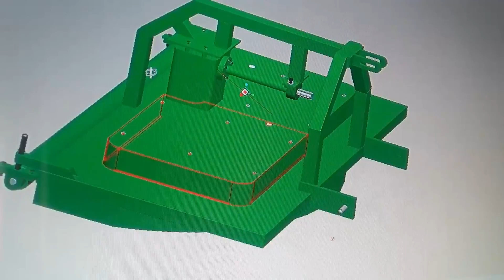Kako napraviti tarup - kardansku kosilicu * tarup za kosenje stadiona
Pogledaj sve video snimke sa kanala FALCONLITTLEWORK